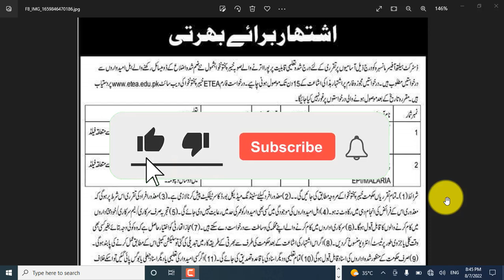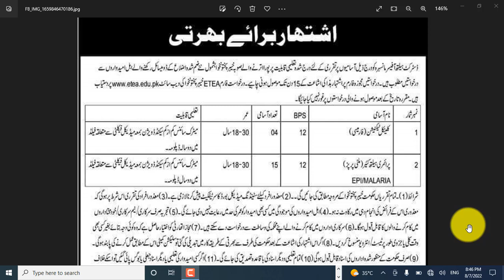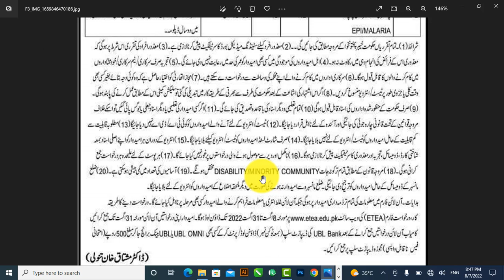Epi I Pharmacy technician jobs education 10 class age 30 apply online 2022 male and Female